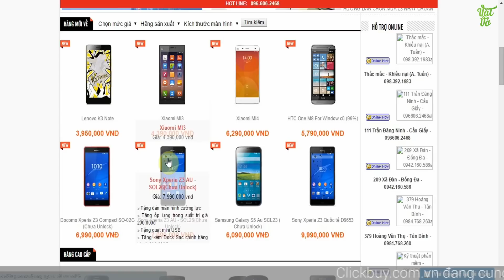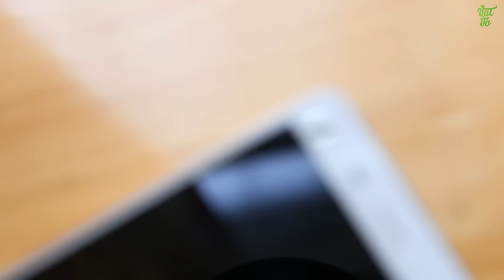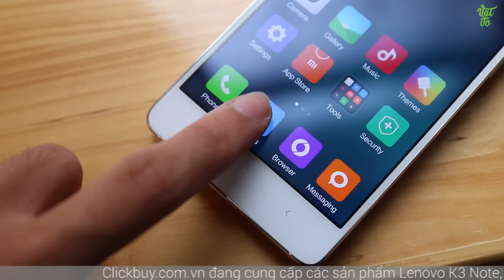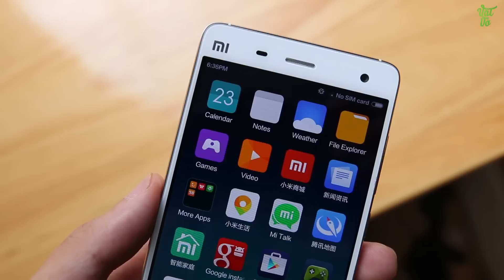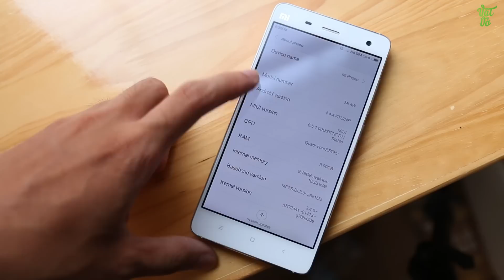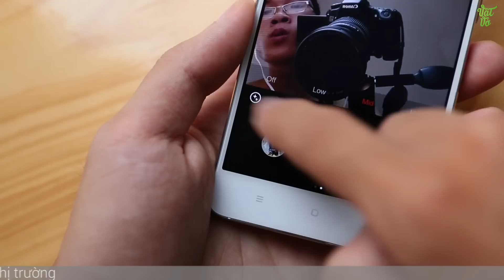Vật Vờ - Mở hộp & đánh giá nhanh Xiaomi Mi4: hơn 6tr Snapdragon 801, 3GB RAM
Xiaomi Mi4 Các bạn có thể tìm kiếm video mở hộp, đánh giá chi tiết, hiệu năng, thời lượng pin, camera, so sánh, tư vấn nên mua, sản phẩm Xiaomi Mi4 tại Vật Vờ channel.

** Nếu muốn sở hữu cho mình 1 chiếc điện thoại đi dộng mới thì đừng quên truy cập vào để xem giá bán và các ưu đãi nhé.

- Video Đánh giá, review chi tiết Xiaomi Mi4 chính hãng/xách tay
- Có nên mua Xiaomi Mi4hông?
- Mua Xiaomi Mi4 ở đâu giá tốt, uy tín?
- Xiaomi Mi4 xách tay ở đâu giá rẻ, uy tín, chất lượng?
- Video Mở hộp Xiaomi Mi4 hàng chính hãng/xách tay
- Video Đánh giá, review chi tiết Xiaomi Mi4 hàng chính hãng, chất lượng
- Video Đánh giá chi tiết camera Xiaomi Mi4
- Video Đánh giá chi tiết thời lượng pin Xiaomi Mi4
- Video đánh giá chất khả năng chơi game  Xiaomi Mi4
- Giá tiền, giá bán xách tay/chính hãng của Xiaomi Mi4
- Mua Xiaomi Mi4 ở đâu rẻ nhất được tặng kèm cái gì
- Mua Xiaomi Mi4 rẻ nhất Hà Nội/Hồ chí Minh
- Hướng dẫn sử dụng Xiaomi Mi4
- Các tính năng nổi bật, đặc biệt, hữu ích trên Xiaomi Mi4
- Hướng dẫn mua/kiểm tra/check Xiaomi Mi4 cũ/2hand/second hand/qua sử dụng
- Xiaomi Mi4 bền, tốt, cảm ứng mượt, camera chụp đẹp không?
- Review Xiaomi Mi4
- What new on Xiaomi Mi4
- Shoud i buy Xiaomi Mi4
- Where to buy Xiaomi Mi4
- Battery test/Game test/Camera test/review  Xiaomi Mi4